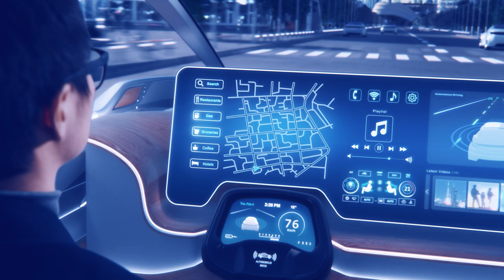MSX COMPANY VIDEO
For more than 25 years, we’ve been a dedicated partner to leading automotive brands around the world. We support them in transforming their businesses and in managing their operations across the areas of Customer Experience, Repair Optimization, Learning and Insights. We are MSX.